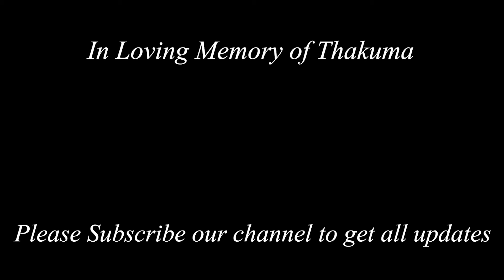Printed Silk sarees for Summer 2024 | Lightweight and comfortable EP416